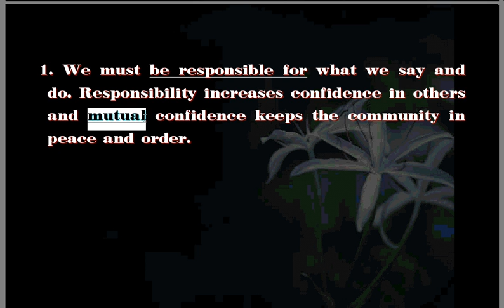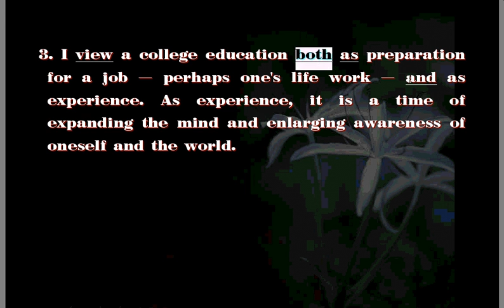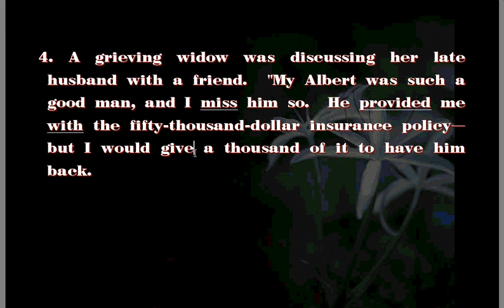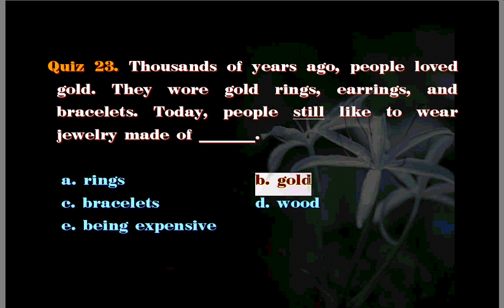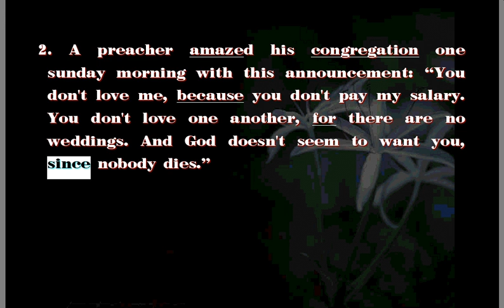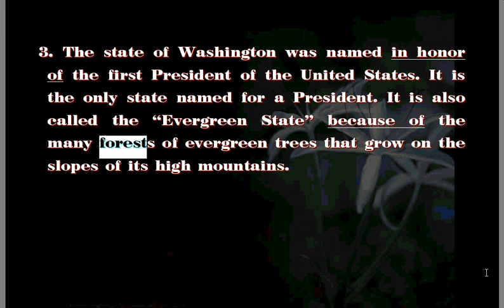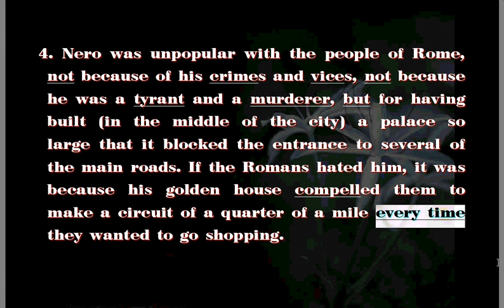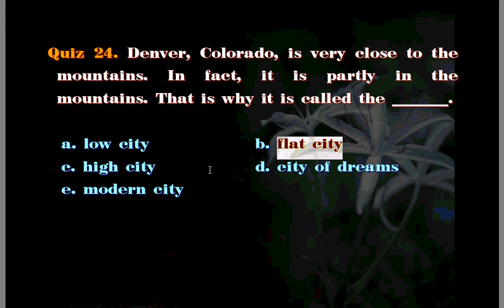영어 구문독해 Part I 23-24강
초/중/고/대학생 대상 52개 강좌와 3,600개 이상의 학습동영상 완전무료공개